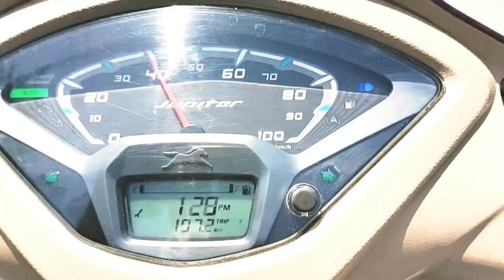Dadi ki Tabiyat kharab ho Gyi || 😱 Unko Dekh Ne hospital me 🏥 Aaye hai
Hey Guy's welcome to my New Vlog I hope Aap sab mst hai so Guy's Is vlog me mene dekhya hai ki dadi ki tabiyat kharab ho jati hai ...

Note - This video is comady, entertainment purpose.This video is not meant to hurt anyone just for entertainment.

FOLLOW ON US INSTAGRAM HANDLE -